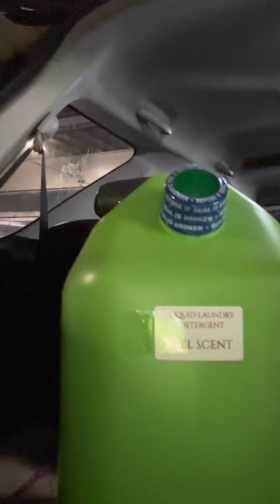Tipid Hacks - Buy in bulk